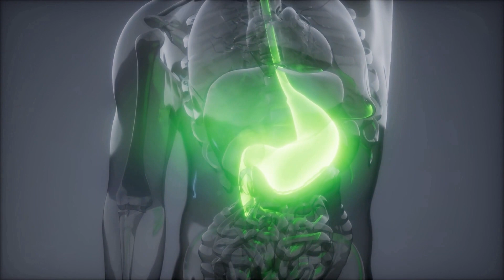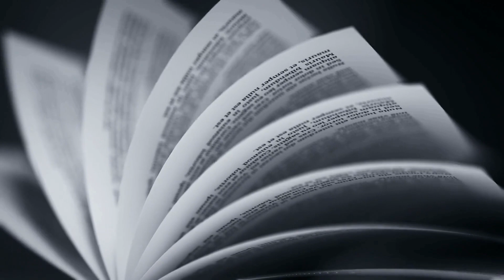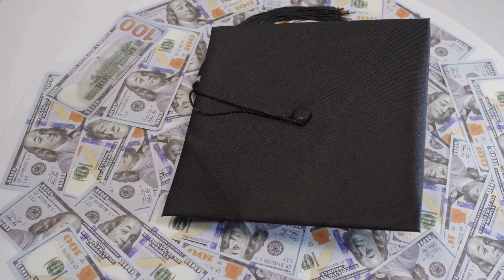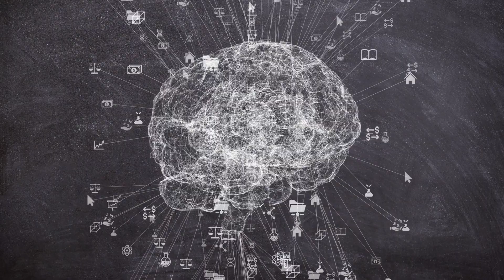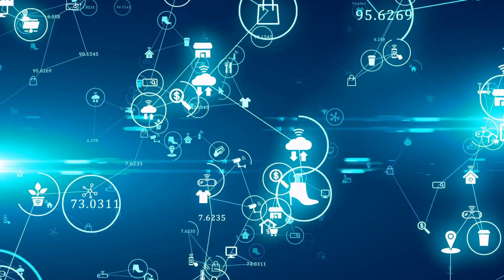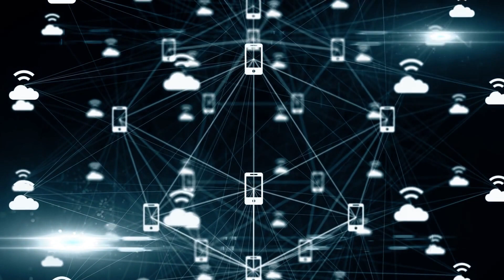Plato University's Mission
Plato University is a non-profit on a mission to provide free education for the betterment of humanity. We match students passions with global challenges, teaching them skills not taught at traditional universities. We do this through online courses, fellowships, and learning networks.

Timestamps:
0:00 Intro
3:04 Who is Brandon Stover & Why did he start PU?
10:16 What is the Polycrisis?
14:04 How can Plato University change education?

👉 If you're interested in taking one of our courses, enroll

👉 If you'd like to help us build Plato University, get involved